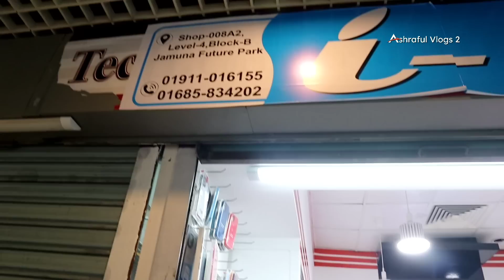used phone price in bangladesh 2023😱used iphone price in bd 2023🔥used mobile price in bd✔used mobile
Shop Address:
Shop Name: "I CLUB"
Shop-008A2, Block-b, Level-4,

আমাদের মিরপুরে আরেকটা দোকান আছে

Shop Address:
Shop Name: "Zooxon"
Shop-654,Level-6,
Mirpur Shopping Center,
Mirpur-2 Dhaka-1216

iphone13promaxgoldedition
redmagic6spro
xiaomi12pro
sonyxperiamark3
iQOO9Pro
huawei p50
huawei p50 pro
Sony Experia

iPhone13
iPhone13 pro